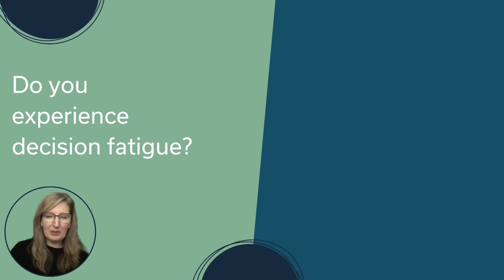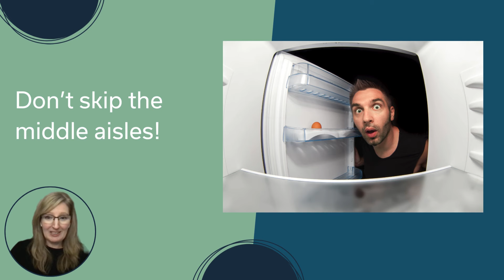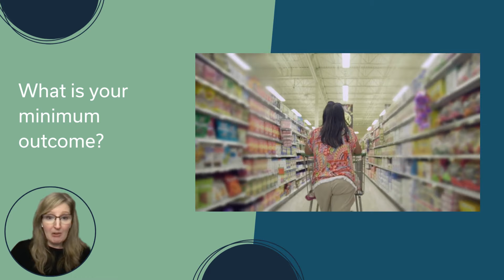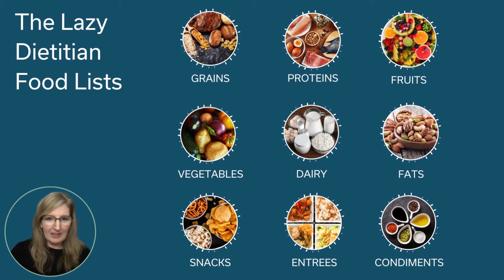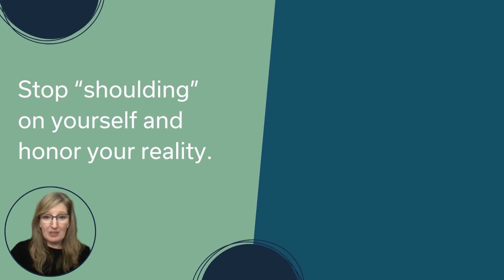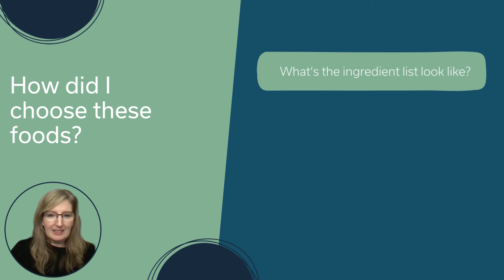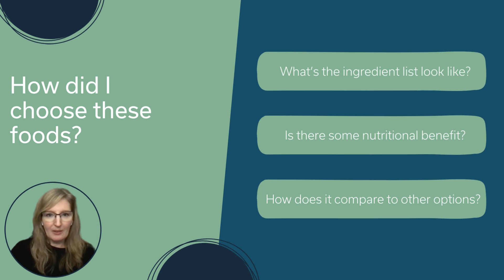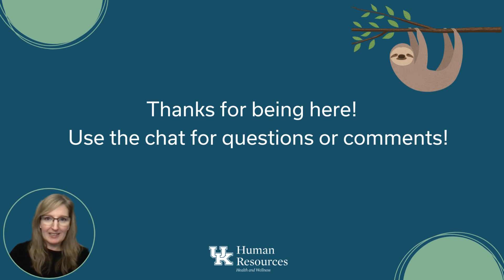Intro to the Lazy Dietitian Part 2: The Lazy Dietitian's Favorite Foods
This is Part 2 of a 3 part series.